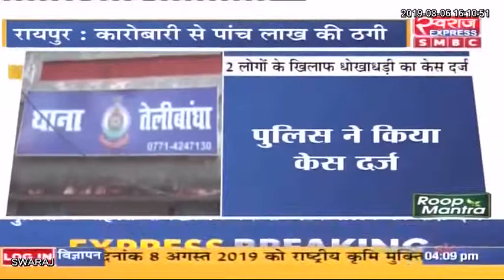Chhattisgarh police: कारोबारी को ब्याज का झांसा, ब्रोकर भाइयों ने की 5 लाख की ठगी